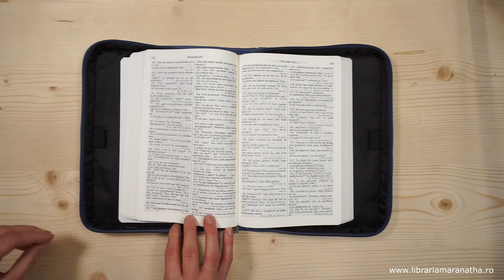Husa pentru Biblie - Hope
Husa pentru Biblie este realizata din imitație de piele.

Produsul are fermoar.

Marime: mare (26 / 18.5 cm)

Mesaj: Hope.